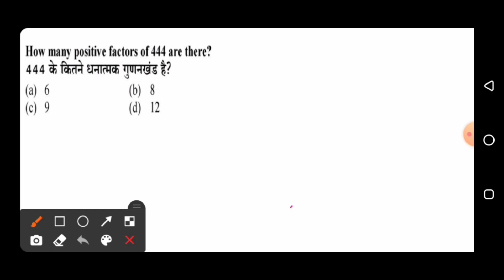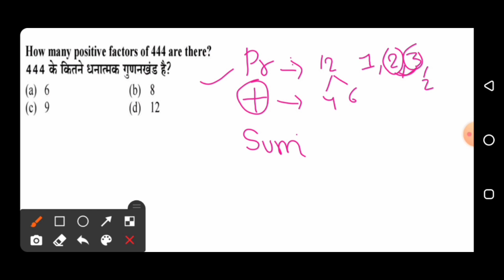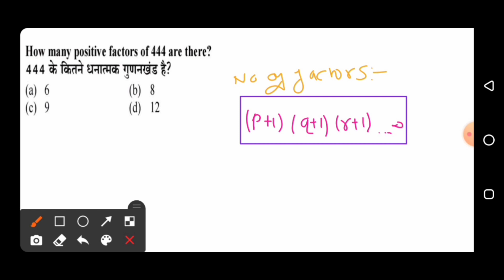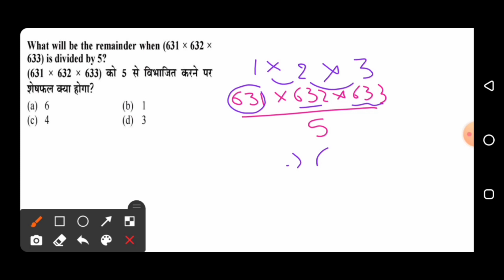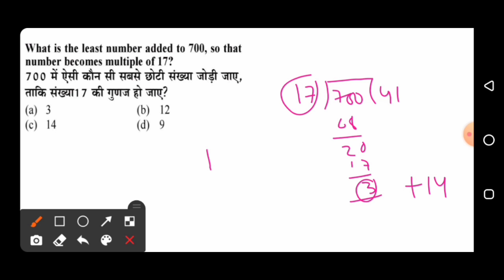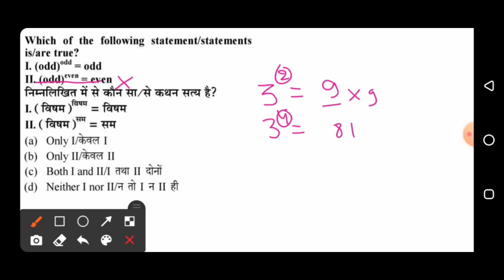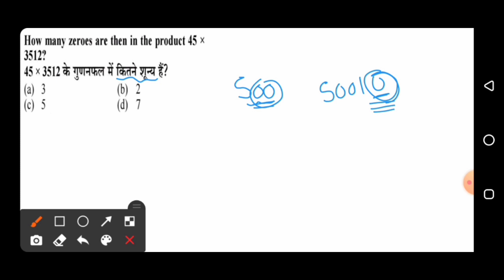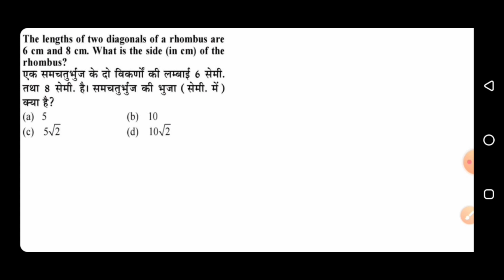Coast Guard Maths Classes | Coast Guard Navik GD & DB Maths Practice Set Part 5 Batch 2022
Hello dear Candidates welcome to Standup Classes so this is our practice set number 5 of Coast guard Navik GD, DB & Yantrik maths practice set section I so I request you all to watch all the classes of this practice set series as these sets will definitely help you in your upcoming exams of batch 2022. let's start now  -